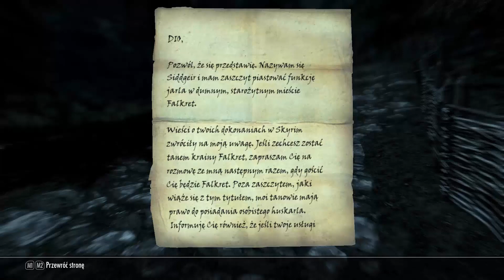Skyriimy #8 - Walec Drogowy!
W tym odcinku sprawdzimy pewnego moda, którego pobrałem z nexusa parę dni temu.